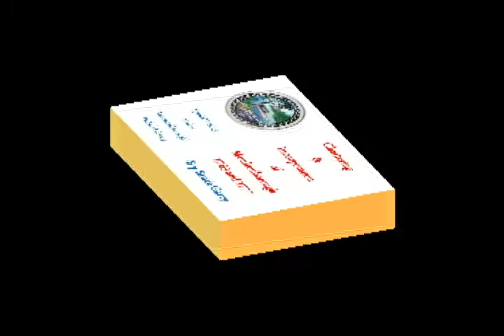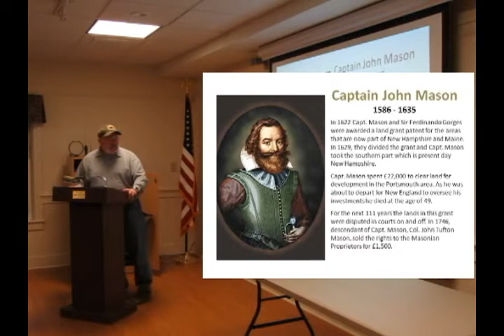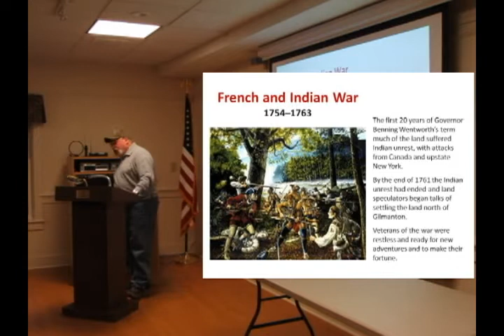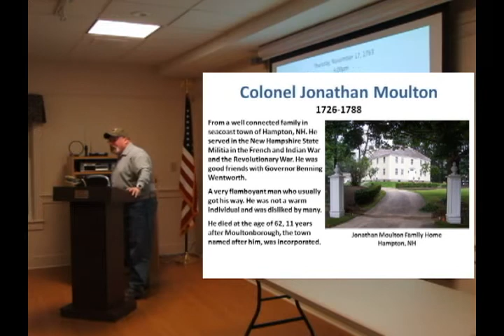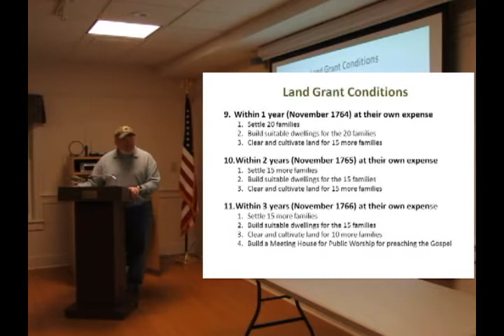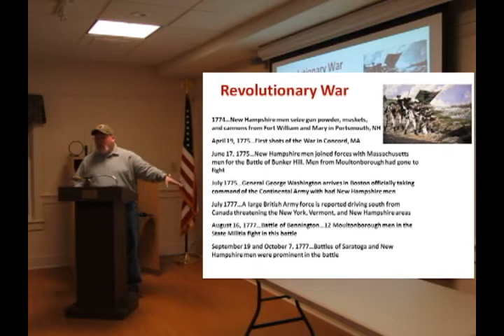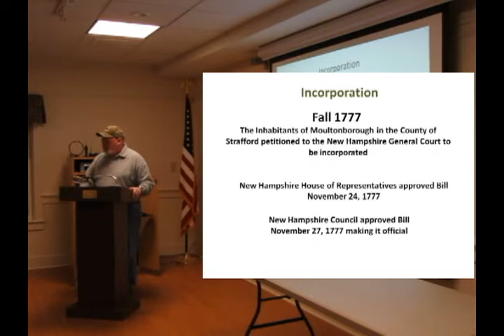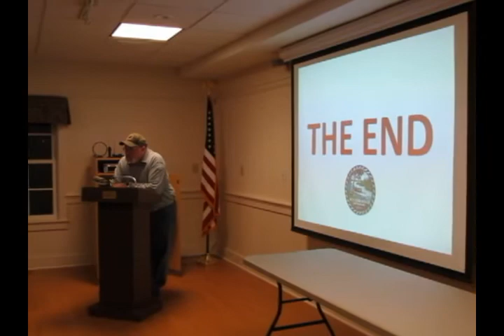Chartering & Incorporation of Moultonborough - 1763 and 1777. By Bruce Garry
April 8, 2013 at the Moultonborough Public Library.
Program by the Moultonborough Historical Society.
Produced by Norman and Meca Atkinson